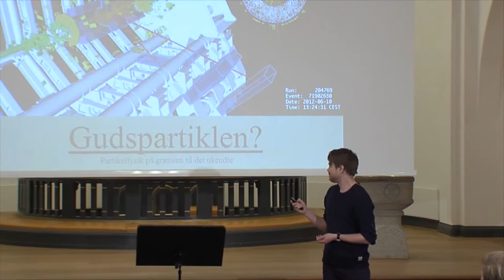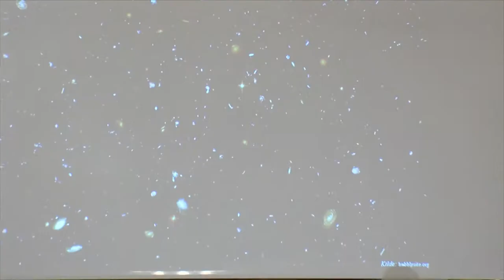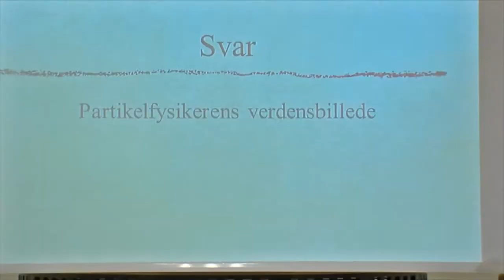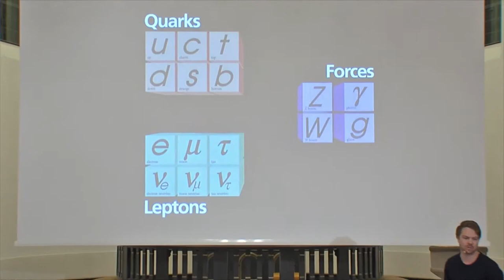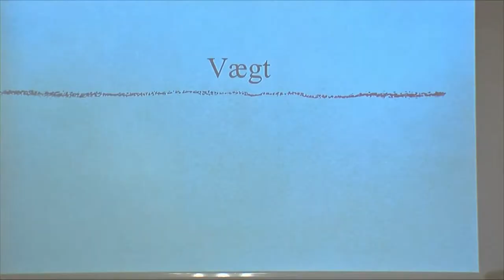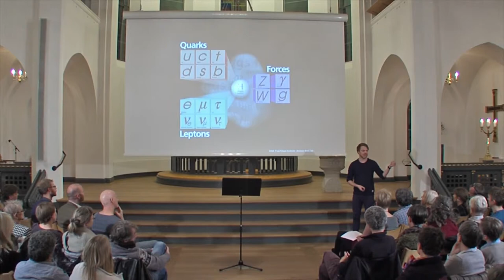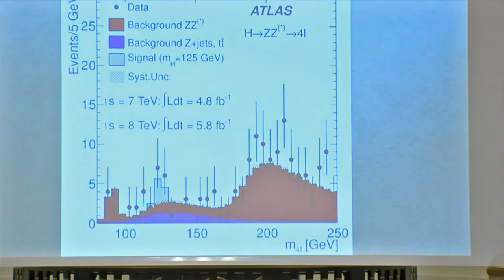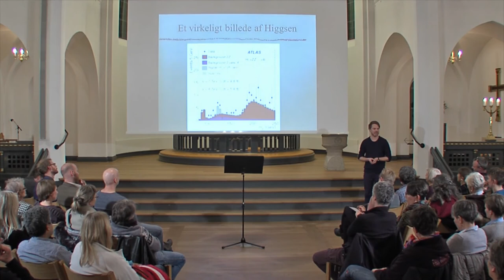Ask Emil Løvchall Jensen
Opdagelsen af Higgs-partiklen, eller Gudspartiklen som den også er blevet kaldt, vagte i maj opsigt verden over. I følge Ask Emil Løvschall-Jensen bliver det muligvis den største opdagelse indenfor fysik, som vi kommer til at opleve. Higgs-partiklen er vigtig, fordi det er den sidste partikel der mangler før hele vores model for partikelfysik passer.

Ask Emil Løvschall-Jensen indrømmer, at det er kompliceret stof, men vil i sin TIMO-talk forsøge at gøre et spændende emne tilgængeligt for enhver.